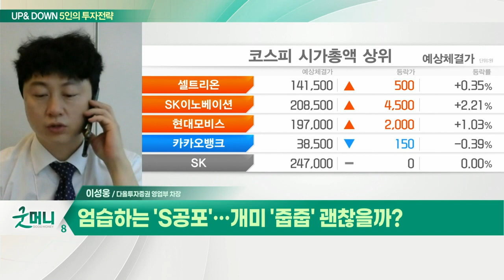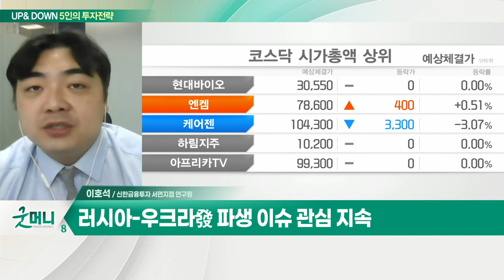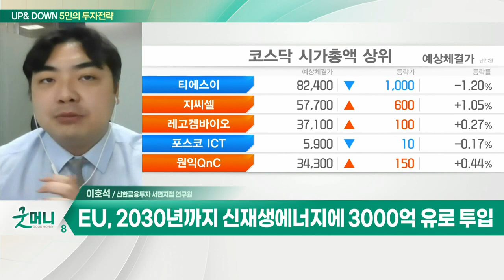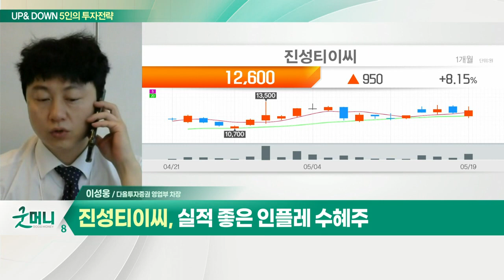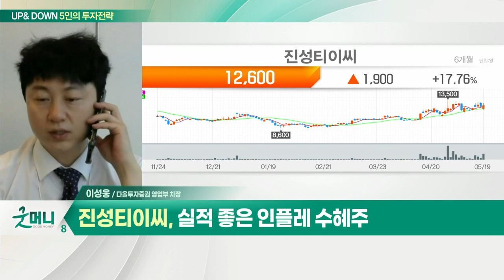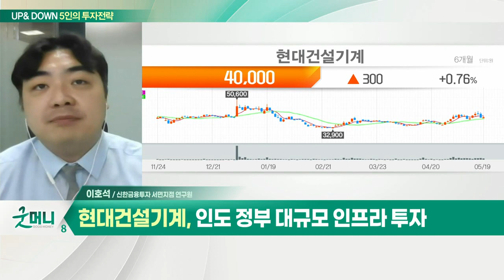진성티이씨(036890)... 실적 좋은 인플레 수혜주 / 현대건설기계(267270)... 우크라 재건 기대감 고조_UP&DOWN 5인의 투자 전략 (20220520)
Q. 엄습하는 'S공포'… 개미 '줍줍' 괜찮을까?
- 증시 변동성 심화 구간 지속 예상
- 물가 상승으로 인한 경기침체 우려
- 모멘텀 보유 종목 중심 대응
- 진성티이씨(036890), 실적 좋은 인플레 수혜주

Q. 끝내 2600선 못 지킨 코스피… 조정 장기화?
- 코스피 2,600 복귀 여부 따라 조정 장기화 전망
- 러시아-우크라發 파생 이슈 관심 지속
- EU 집행위, 올해 우크라에 약 12조원 지원 계획
- EU, 2030년까지 신재생에너지에 3000억 유로 투입

- 우크라 재건 기대감 고조
- 선진국 및 직수출 지역 호조
- 인도 정부 대규모 인프라 투자